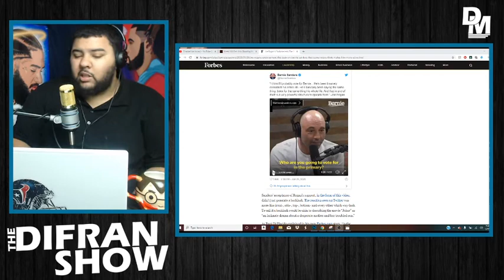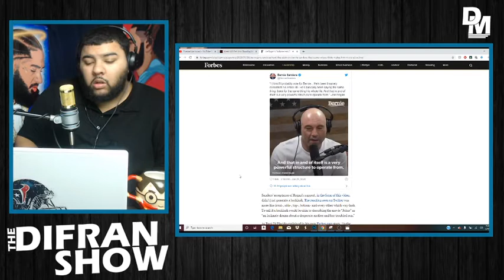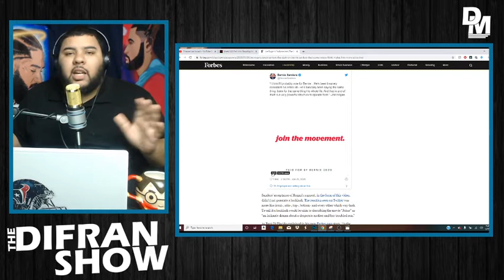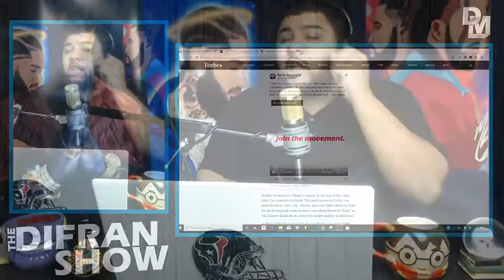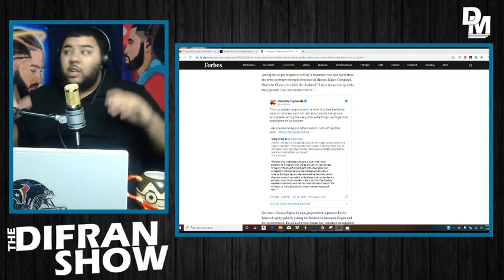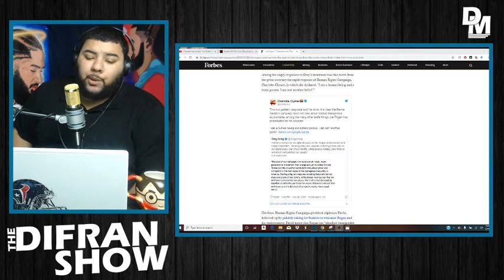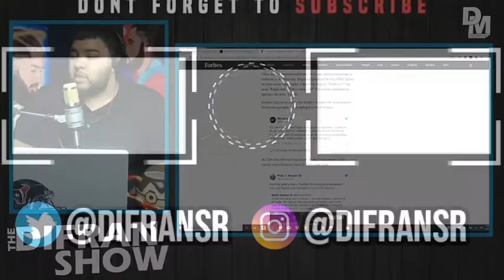Joe Rogan Predicts Getting Cancelled After Endorsing Bernie Sanders